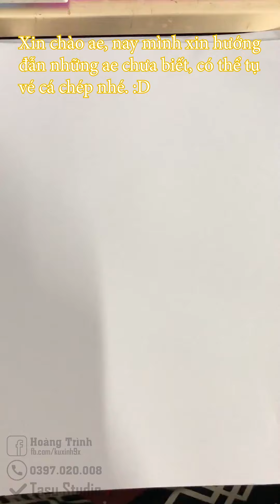Hướng Dẫn Vẽ Thiết Kế Hình Xăm Cá Chép Kiểu Mới | Carp Tattoo Design Drawing Tutorial | Tasu Studio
nay rảnh mình xin hướng dẫn các bạn vẽ và thiết kế hình xăm cá chép kiểu mới đơn giản dễ thực hiện, những bạn chưa biết vẽ cá chép có thể tham khảo nhé, Easy carp tattoo design drawing tutorial

+ Bên mình đang bán các loại mày xăm Coil và Rotary cũ 98 - 98% hàng chính hãng đến từ các thương hiệu lớn như:
Diau An, Bis Nguyễn, Ink Machines, Dankubin... vv ae nào cần một em máy ngon, hàng chuẩn hãng với mức giá hết sức hợp lý.
+ Ngoài ra bên mình còn nhận bảo trì, bảo dưỡng, sửa chữa tất cả các loại máy xăm coil và rotary ae có nhu cầu xin liên hệ cho mình nhé. cảm ơn các bạn.